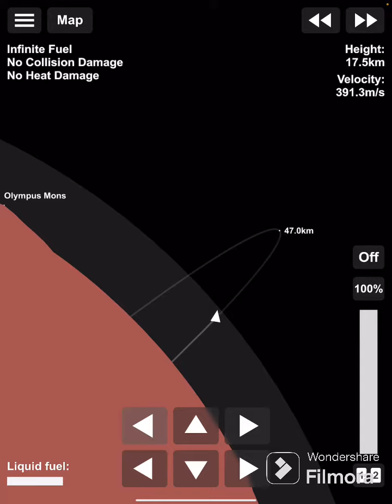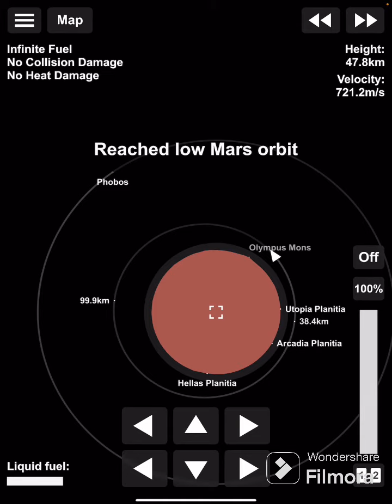Mars kinda return mission ;-;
sorry for bad music im still an early editor and cant edit that good :(